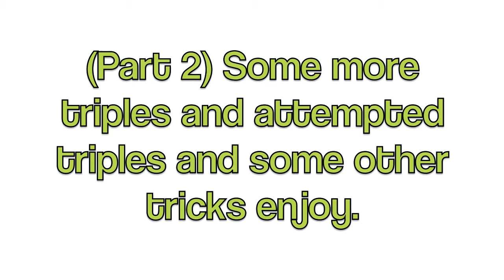Freeski Triple Flips+Results of JOI 2011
A montage of ski videos. Some of Freeski's best throwing down some amazing trick. Plus the results from JOI 2011, Henrik Harlaut's 1620 and Janne van Enckevort throwing a triple front flip.